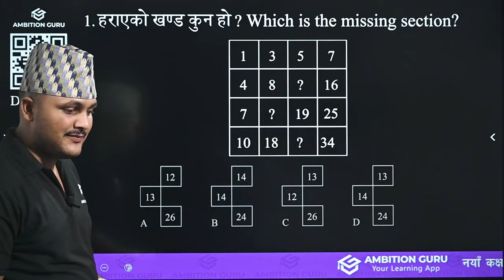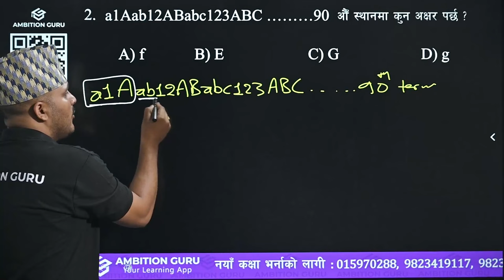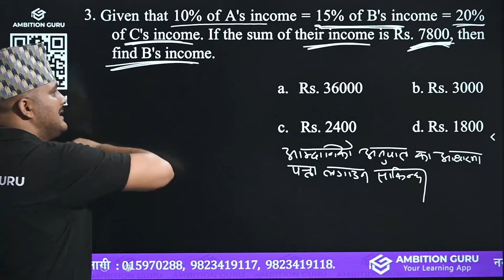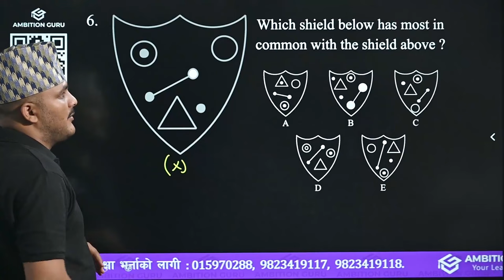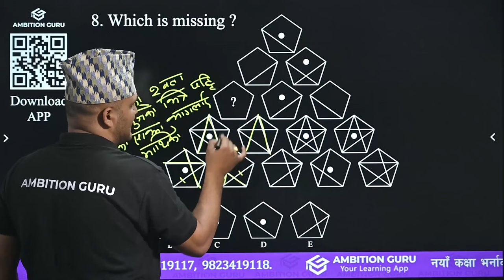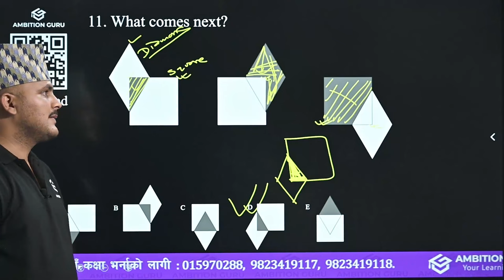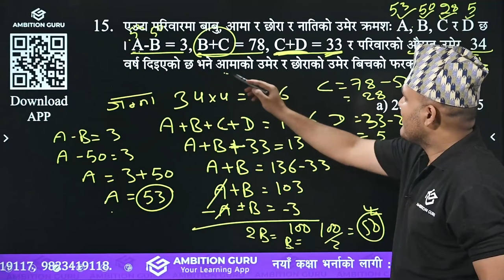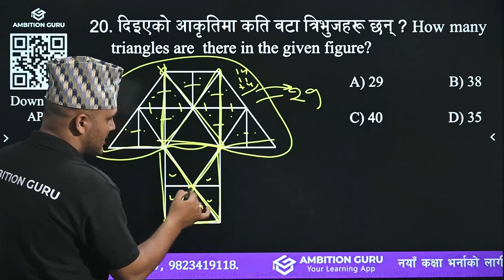nasu 2080 iQ model set-1 Feedback BY Kuber Adhikari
©teachfornepali(Kuber Adhikari)